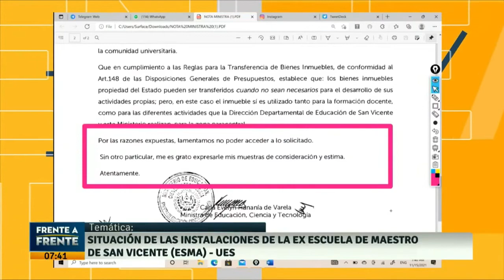Entrevista Frente a frente 15 noviembre 2021. Decano y Est. Facultad Multidisciplinaria Paracentral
El Decano de la Fac. Multidisciplinaria Paracentral Ing. Roberto Díaz y el estudiante Jorge Olívar, participaron en la entrevista Frente a Frente para conversar sobre la situación de las instalaciones del EXESMA ubicado en San Vicente.